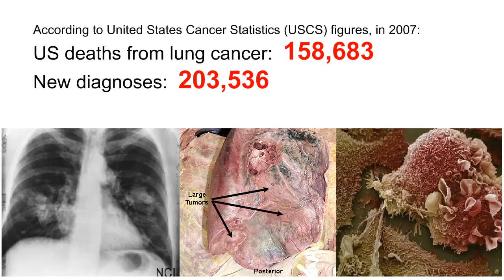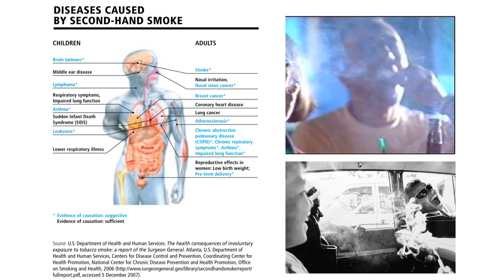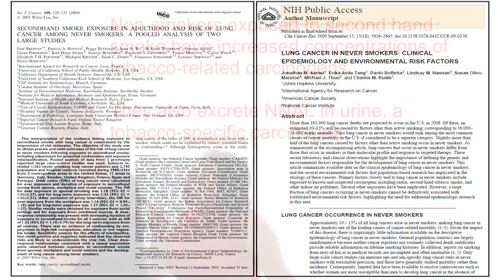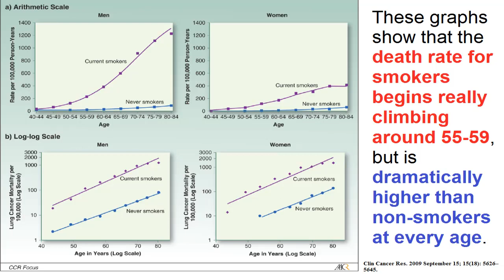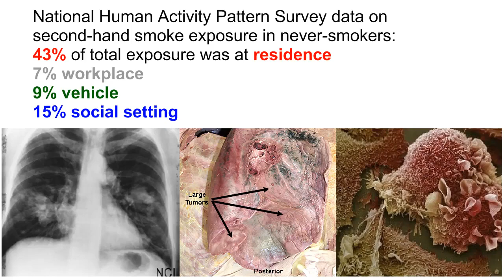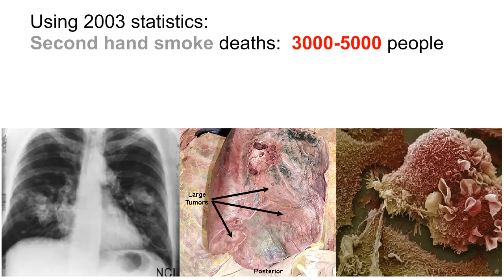Secondhand Smoke and Lung Cancer (C0nc0rdance)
Copy of the Original Description

 just wanted to share some recent research on the topic of second hand smoke and lung cancer in people who have never smoked.  It was a topic of interest to me at AACR and I had a chance to meet one of the authors of the 2009 paper.

Int J Cancer. 2004 Mar;109(1):125-31.
Secondhand smoke exposure in adulthood and risk of lung cancer among never smokers: a pooled analysis of two large studies.

Clin Cancer Res. 2009 Sep 15;15(18):5626-45.
Lung cancer in never smokers: clinical epidemiology and environmental risk factors.

There's an error in the video.  I refer to one of the papers (CCR) as being published in 2011, when it was actually published in 2009.  The author's manuscript was published online in 2011, two years after the print version.

(1)
(2)
(3)
(4)
(5)
(6)
(7)
(8)
(9)
(10)
(11)
(12)
(13)
(14)
(15)
(16)
(17)
(18)
(19)
(20)
(21)